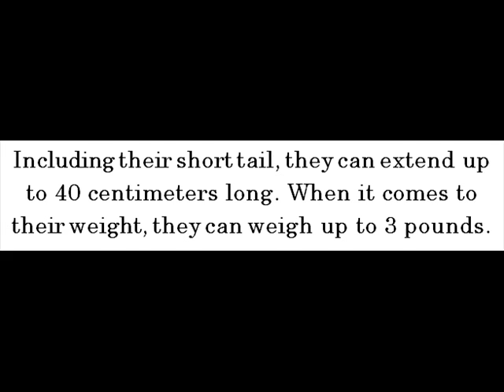Prairie Dogs -- Animals Of North America For Kids -- Amazing Animal Books For Young Readers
Prairie dogs are stout-bodied, burrowing rodents. In North America, prairie dogs are well-liked. They are part of the family Sciuridae or family of small or medium-size rodents.

They have 5 different species, namely, black-tailed, white-tailed, Gunnison's, Mexican, and Utah prairie dogs.

Including their short tail, they can extend up to 40 centimeters long. When it comes to their weight, they can weigh up to 3 pounds.

They're plant eaters. They mainly ingest grasses, fruits, seeds, buds, and roots. As well, they occasionally eat some insects.

They're highly social. That justifies why they live in large colonies. "Coteries" and "clans" are the two family groups of prairie dogs. The former is the family groups for black-tailed and Mexican while the latter is the family groups for white-tailed, Gunnison's, and Utah prairie dogs.

Their average lifespan in the wild is 4 years.

Youngsters can learn more about prairie dogs at John Davidson's Animals of North America for Kids kindle edition now!